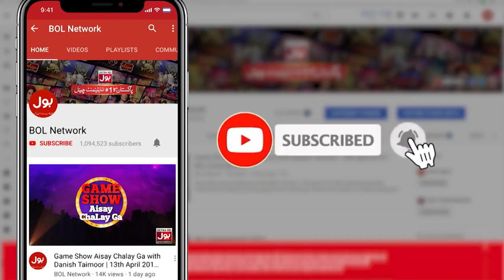Game Show Mein Huwi PK ki Amad | Game Show Aisay Chalay Ga With Danish Taimoor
Game Show Mein Howi PK ki Amad | Game Show Aisay Chalay Ga With Danish Taimoor